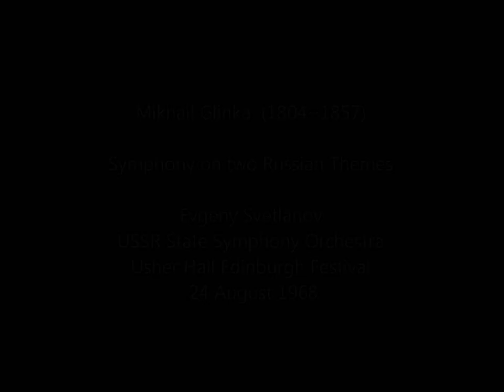Glinka Symphony on Two Russian Themes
Glinka